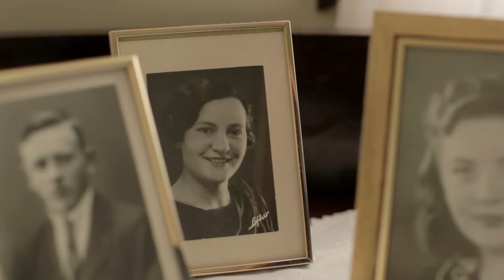Herd in Iceland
For over 1,000 years, Icelandic law has made it illegal to import horses onto the island. For that reason, Icelandic horses are a pure breed, isolated by oceanic borders.